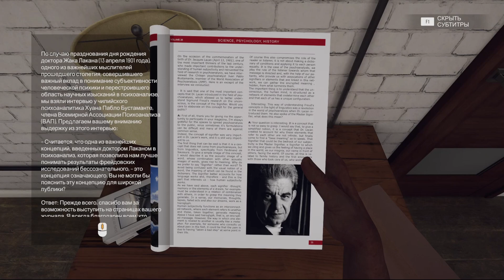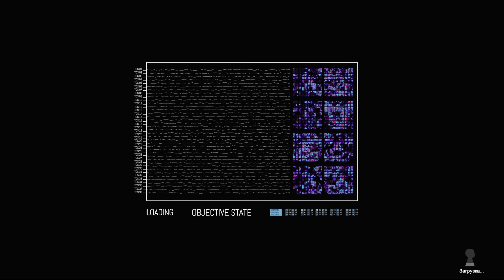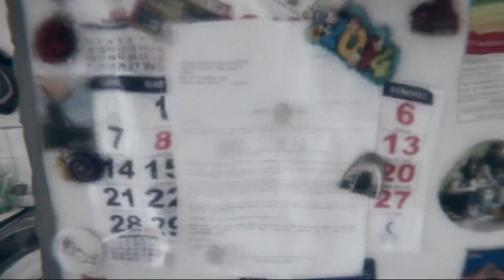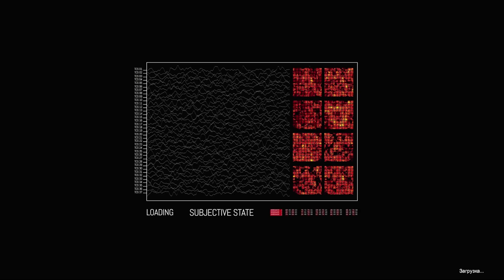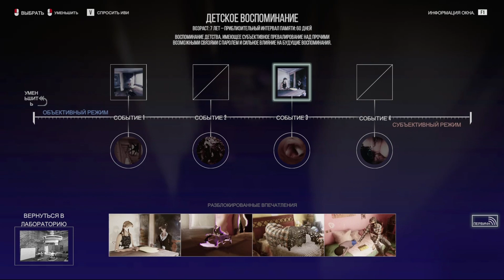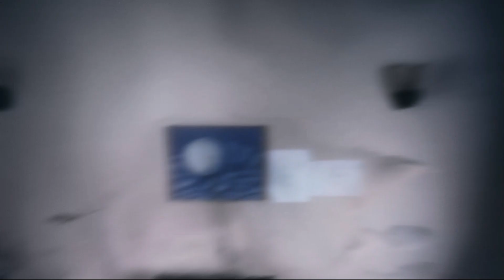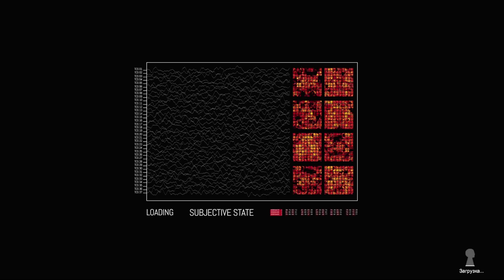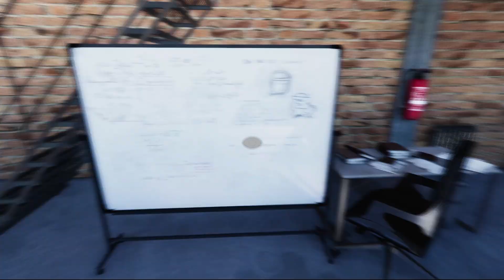Прохождение The Signifier 2020 | Глава 2 | Диск